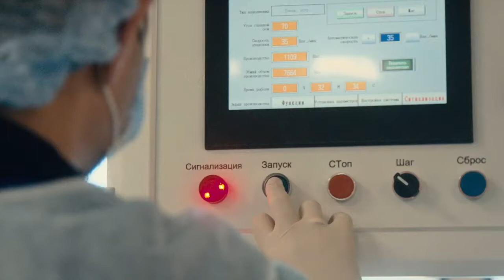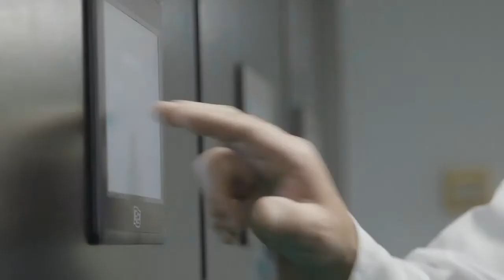Nhà máy của Siberian Wellness Luôn luôn phát triển!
"Chúng tôi -TẬP ĐOÀN SỨC KHỎE SIBERIAN WELLNESS-đã có mặt tại hơn 60 quốc gia
Siberian Wellness: Mở rộng kinh doanh khắp 3 châu lục
Năm 2005, Công ty gia nhập thị trường quốc tế.
Và ngày nay, các sản phẩm Siberian Wellness có thể được Khách hàng mua ở hơn 60 quốc gia trên ba châu lục!

Các trung tâm bán hàng được mở tại 26 quốc gia, bao gồm Châu Âu, Châu Á, Nga và các nước SNG.
Hơn %1 Tư vấn viên làm kinh doanh với Công ty, quảng bá một thương hiệu Siberia thân thiện với môi trường.

Bạn có thể mua sản phẩm của Siberian Wellness tại hơn 60 /190 quốc gia trên thế giới!

+ Là doanh nghiệp lớn nhất nước Nga về sản xuất các
sản phẩm từ thảo dược,

+ SP đã được các phi hành gia sử dụng trong giai đoạn huấn luyện,

+ Có sản phẩm đã cứu chữa, hồi phục sức khỏe cho nạn nhân của vụ nổ nhà máy điện nguyên tử ở Checnobưl- Ucraina
+ VP phủ tổng thống Nga ghi vào kỷ yếu là Doanh nhân và nhà Khoa học đóng góp lớn cho Nga trong thời kỳ đổi mới

+ Năm 2007 là đơn vị sản xuất TPCN tốt nhất tại Liên Bang Nga, được nhà nước Nga công nhận

+ Là đối tác chính thức của ủy ban Olympic Nga, là nhà tài trợ chính các sản phẩm thể thao tại Thế vận hội
Sinh viên mùa đông tại Nga 11/ 2018 và 2019"